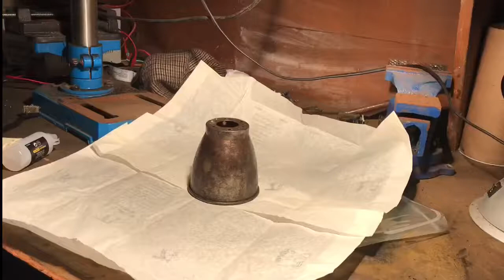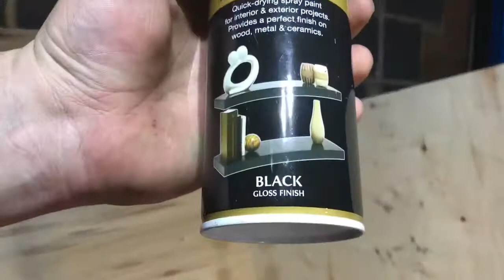Old lamp given a new lease of life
Old lamp I have used for years is finally shown a little bit of love